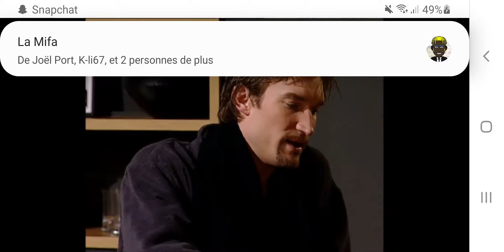Le destin de lisa final extrait 2 .